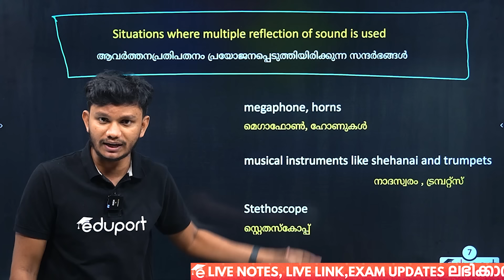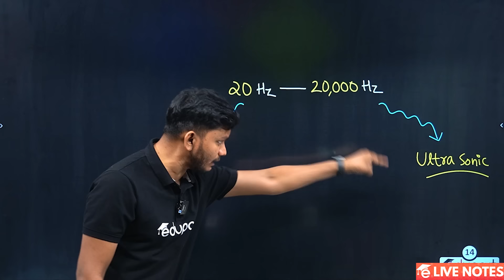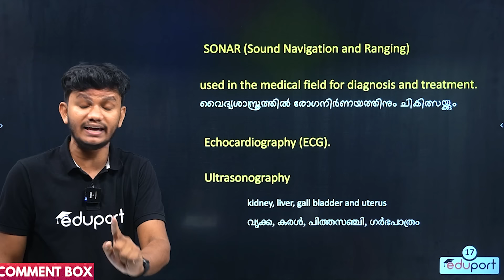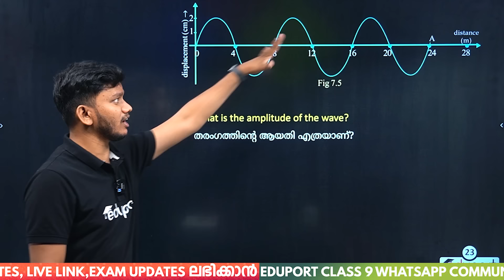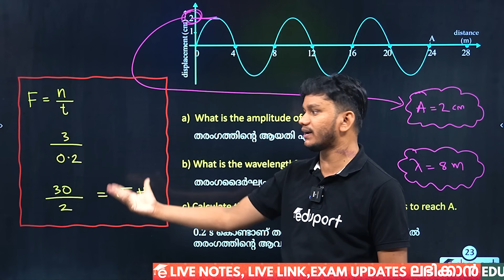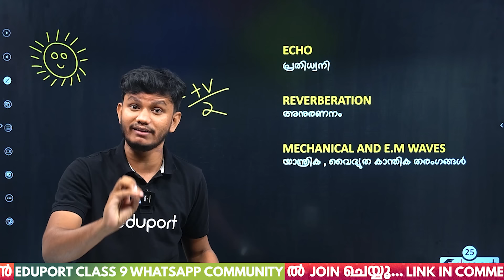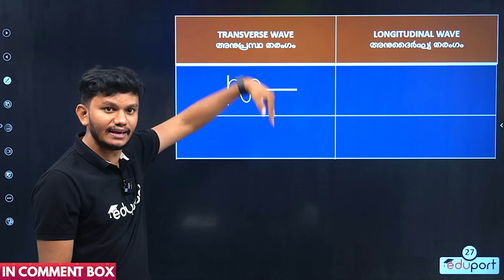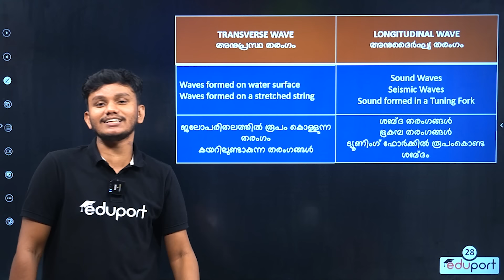Class 9 Annual Exam physics | Sure Questions | Chapter 7- Wave motion | A+ Topper Strategy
Need help preparing for your Class 9 Annual Exam in physics? Look no further! In this video, we'll cover sure questions from Chapter 7 on Work Energy Power and share a topper strategy for acing the exam. Get ready to boost your score with our comprehensive review and studying tips. Good luck!